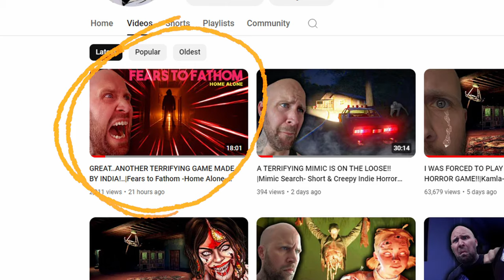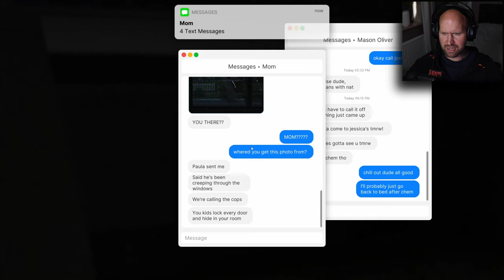LET'S END THIS BONE CHILLING CHAPTER!!| Fears to Fathom-Home alone -Part 2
Sorry guys.. I didn't realize that the game was not finished in the last video.. Here's the ending for you!❤️

About:
In the first episode of Fears to Fathom you play as Miles, a 14 years old kid who is home alone while his parents are out of town for work. He soon finds himself in trouble as the story unfolds, would he make it through the night?